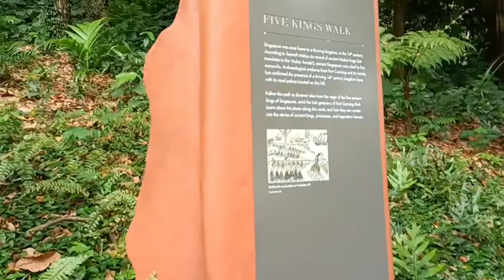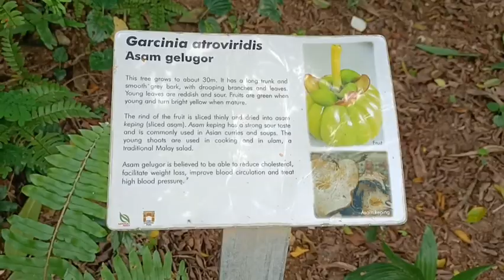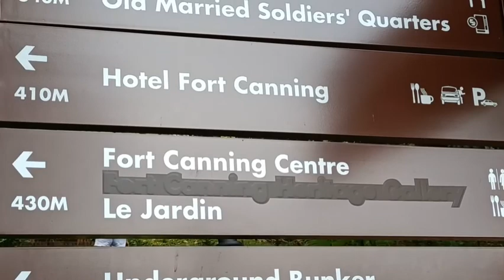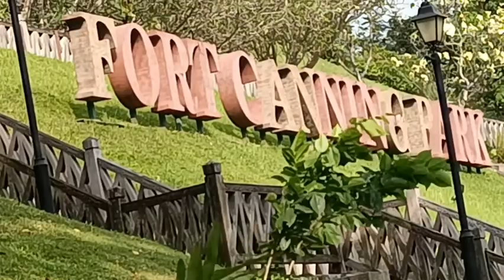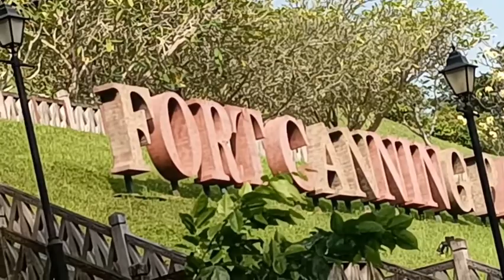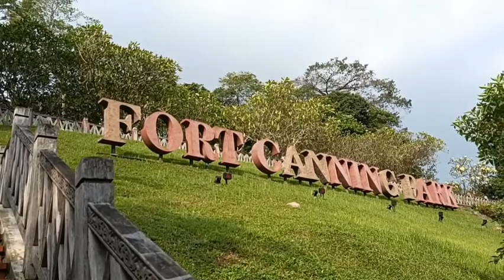SINGAPORE Fort Canning Park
Singapore Adventure